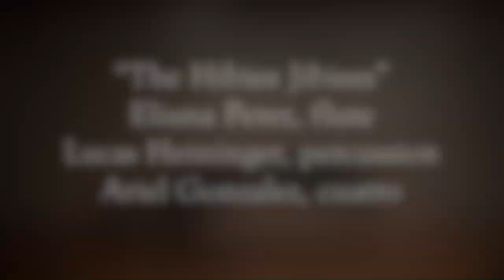The Hibiee-Jibiees by Marco Granados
Venezuelan joropo played by Eliana Perez at the Shigemi Matsumoto Recital Hall.

Flute: Eliana Perez
Cuatro: Ariel Gonsalez
Maracas: Lucas Heininger